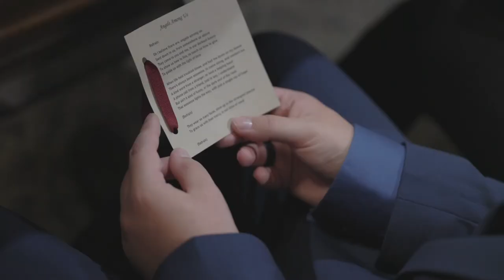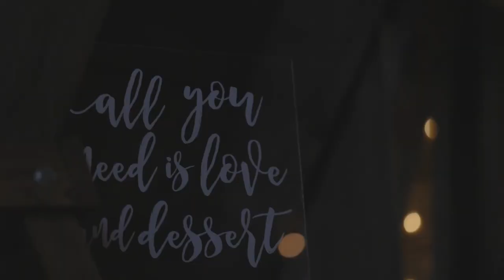The Blumes l Alex + Dana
Alex + Dana
09.25.22
Midwest Wisconsin Barn Wedding

Filming by Live Authentically, Chris Olsen, Jeron Hiller
Songs by The Light The Heat, Hills x Hills, Oh The Larceny